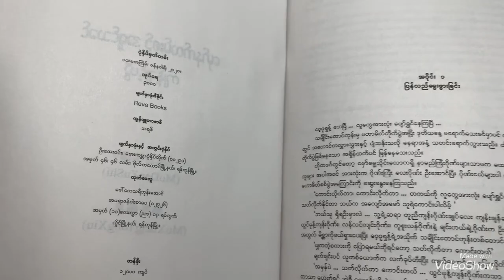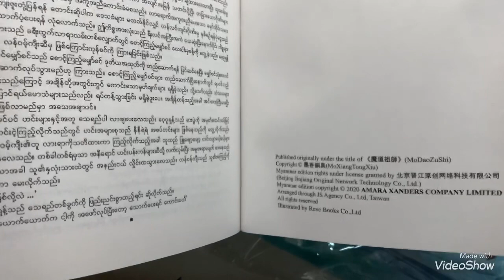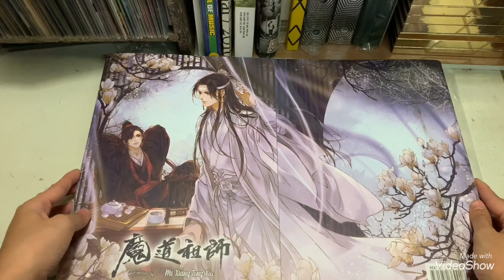Mo Dao Zu Shi Official Myanmar Translation Book ( Volume 1 )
Volume 2 , Volume 3 + Extra Book coming soon!